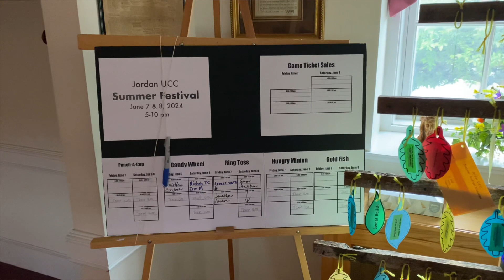Dr. David Charles Smith "Mother's Day and Summer Festival"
Mother's Day is this Sunday and we hope that you'll join us in worship as we celebrate and remember the amazing mothers in our lives!  Looking ahead we have a fundraiser at Panera Bread (3100 Tilghman St, Allentown, PA 18104) on Monday May 20th from 4-8PM where 25% of your purchase goes to Jordan UCC. Please let them know that you are there on behalf of Jordan UCC!  We wil be having Graduate recognition Sunday on June 2nd so please contact the church office with your graduate's information:)   We still have pleanty of sign ups and ways that you can help with the Summer Festival on June 7th and 8th.  Check the sign up sheets and giving tree in the church parlor to see what is needed.  See you in church!